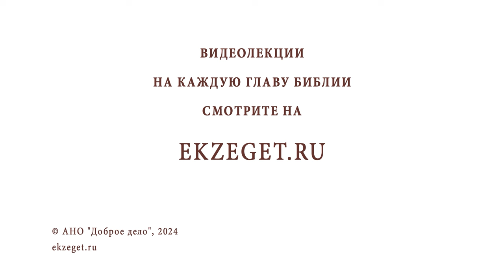ЕСТЬ ЛИ СМЫСЛ МОЛИТЬСЯ ЗА НЕКРЕЩЕНЫХ УСОПШИХ? Протоиерей Александр Никольский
Команда Экзегет.

В сегодняшнем видео на библейском портале Экзегет вместе с протоиереем Александром Никольским отвечаем на вопрос : "Есть ли смысл молиться за некрещеных усопших?"

🔸  Угодная молитва о некрещеных усопших
🔸  Воля Божия
🔸  Суд Божий

📜 Читать Послание к Римлянам главу 2, стих 14 (с толкованиями)